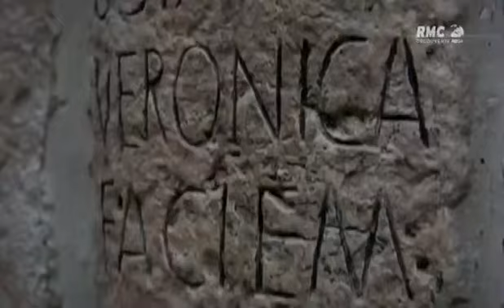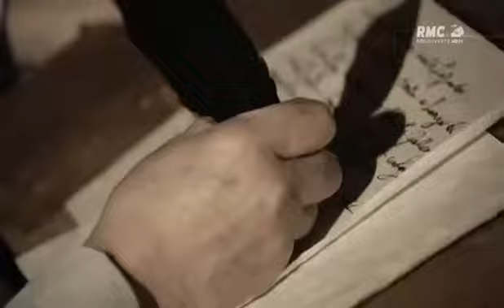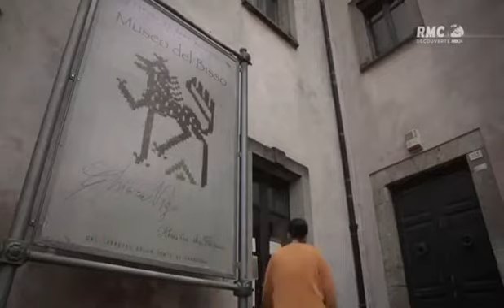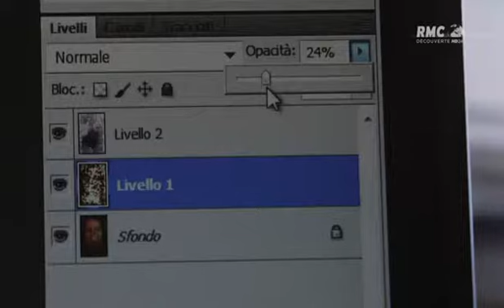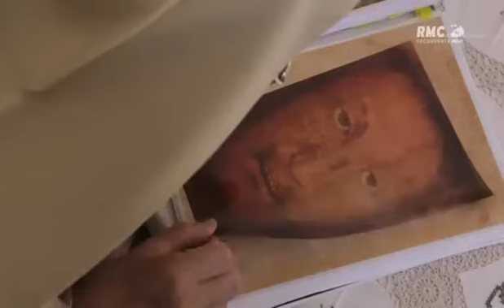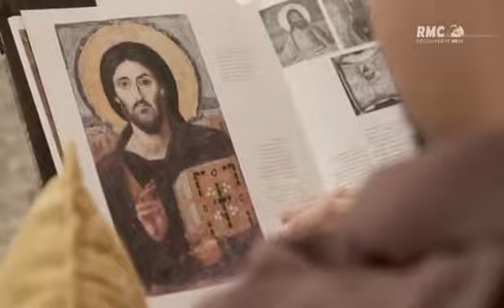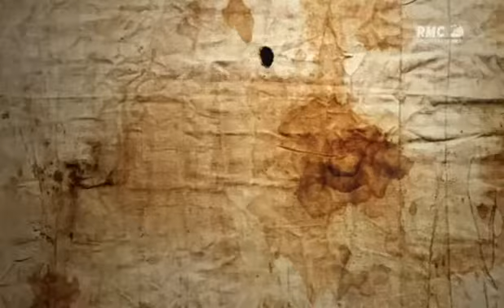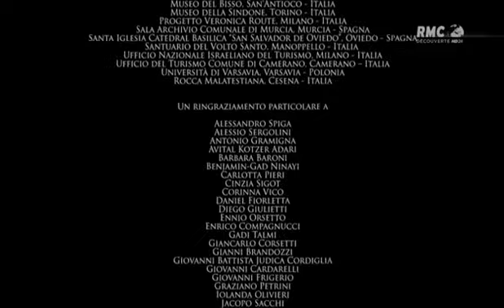Le Visage du Christ